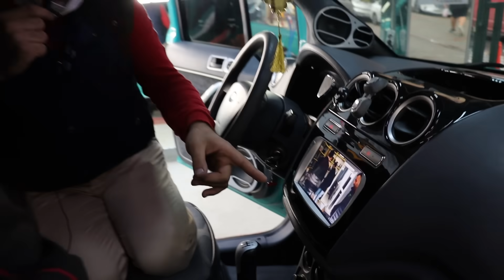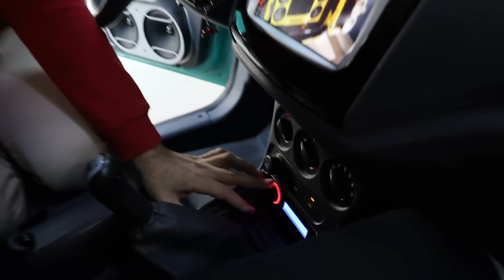TR 'NİN EN DOLU CONNECTİ / TAVAN SACI YIRTILDI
Selamun Aleyküm arkadaşlar , bugün Orçun kardeşimizin Ford Connect aracını inceledik . Araç dış görünümü olarak harika ve çok güçlü bir ses sistemi bulunmaktadır . Umarım sizin için keyifli bir video olmuştur. Yorumlarda bir sonraki videoda ne istediğinizi yazabilirsiniz . İyi seyirler!!